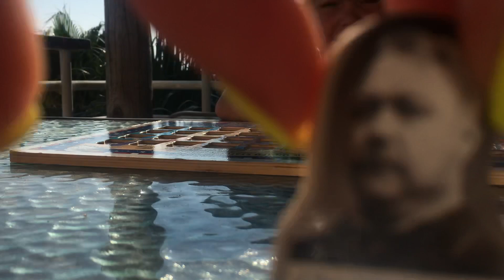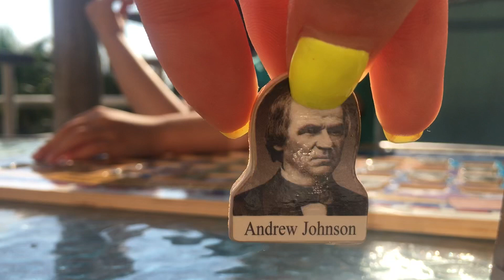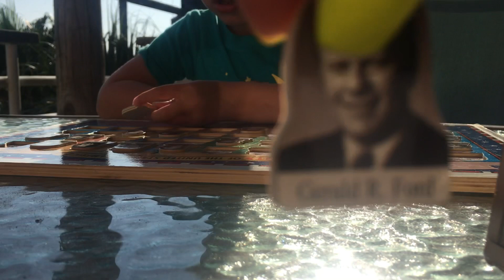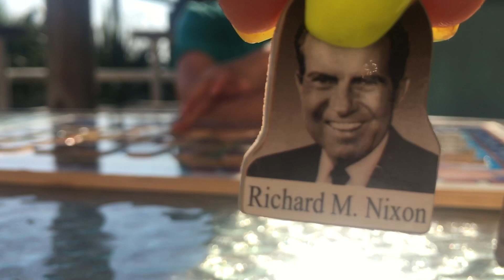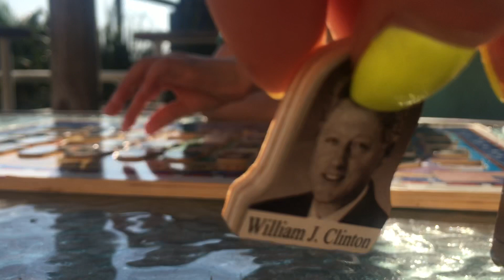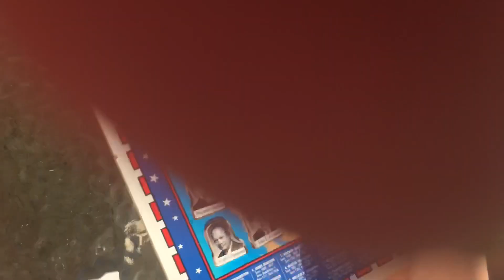Presidents Puzzle (throwback)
Started our beach Vacation with Cohen’s Presidents puzzle.
(May 2018)